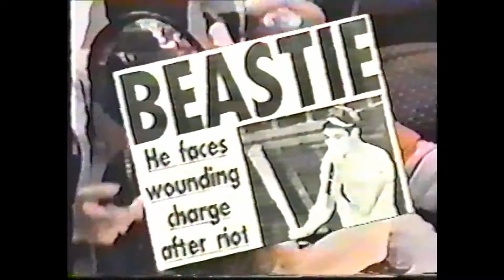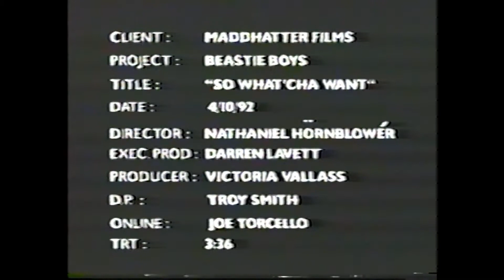Beastie Boys-Interview At G Son Studios 1992